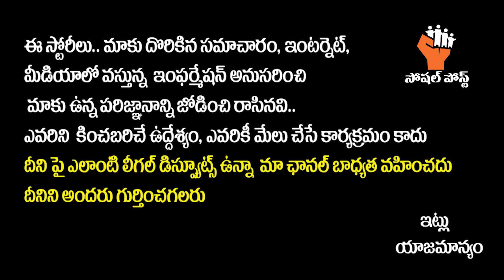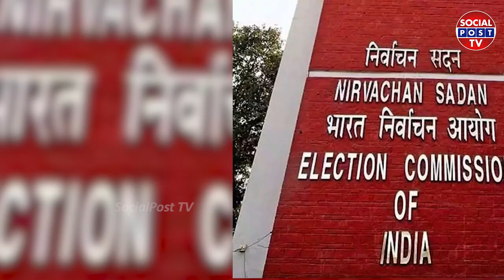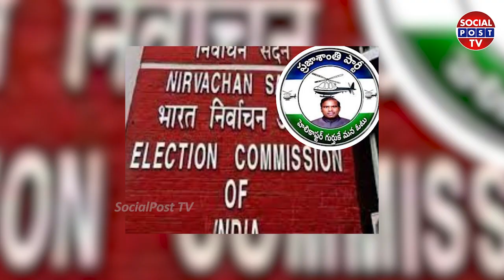Election Commission Unexpected Shock To Praja Shanti Party Chief KA Paul | Praja Shanti Party Cancel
Election Commission Unexpected Shock To Praja Shanti Party Chief KA Paul | Praja Shanti Party Cancel || SocialPostTv

Hello Friends,